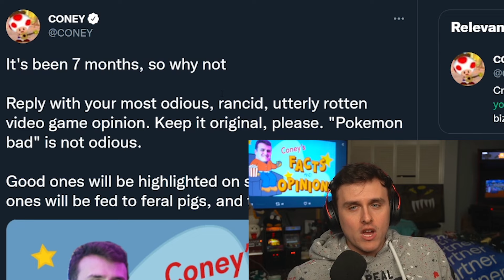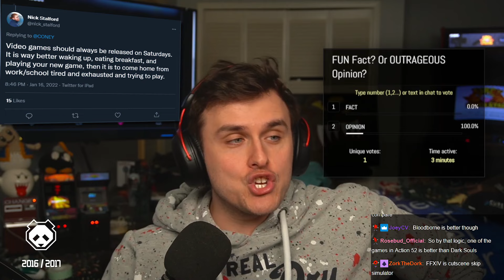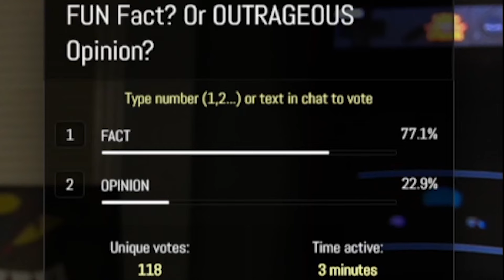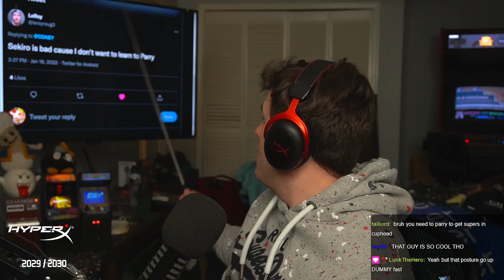This is the WORST Kirby Take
After a 7 month break, Coney revives Fact & Opinions where he judges gaming tweets on whether they are, well... Fact or Opinion. Pretty straighforward if you forgot the rules. Be sure to check out Coney's Twitter so you (yes, that's right, YOU!) can send him your fact and opinions!